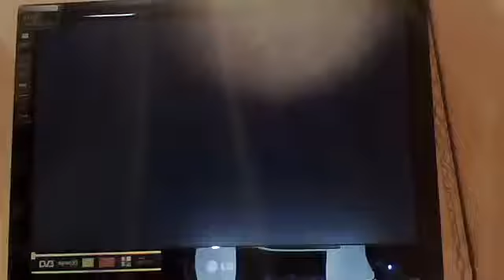česky game play mafia 2 part 3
vitejte u 3 partu na hru mafia 2
vtomto partě se naučime krast auta
konec nazchle